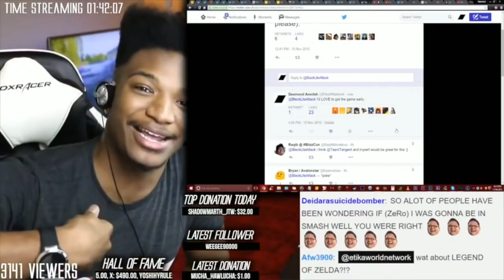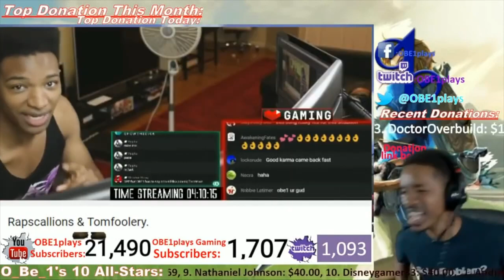NINTENDO SWITCH 2 JUNE REVEAL WITH NEW MARIO GAME!